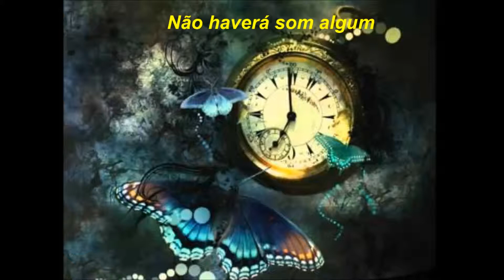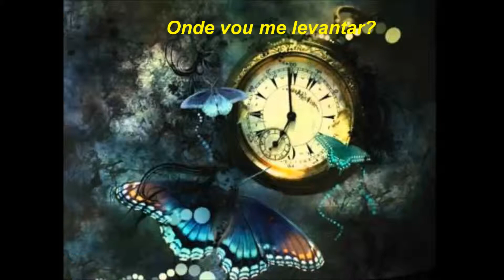Noel Gallagher's Stop the Clocks (tradução em Português)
Stop the clocks and turn the world around
Let your love lay me down
And when the night is over
There'll be no sound

Lock the box and leave it all behind
On the backseat of my mind
Where will i rise?

What if i'm already dead
How would i know?

Lost inside my head, behind the wall
Do they hear me when i call?
Where will i fall?

And when the fight is over

But if i'm already dead

And now the night is over
And now my night is over